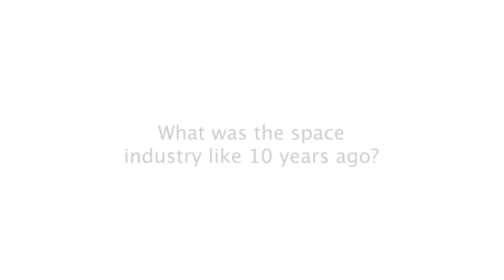Reimagining Space: In Conversation with Lord David Willetts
How has the Space industry changed and evolved over the last decade? What does the future of Space look like? How will we know we have been successful?

We sit down with Lord David Willetts to discuss the industry, past and present, innovative Start-Up companies and entrepreneurs changing the landscape as we know it, and the UK's journey to become a key player in space - ushering in a new age of British made satellites and launch capability.